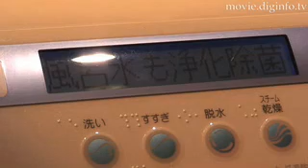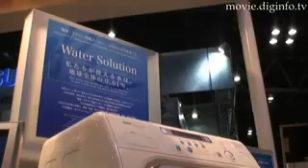Sanyo's Air Wash Laundry System:diginfonews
ＡＱＵＡ
SANYO

Sanyo Electric has developed the world's first product that cleanses, deodorizes, and disinfects clothing with the power of the air. This Air Wash Wide laundry machine does not require water and detergents; it generates the ozone from the air and uses its powerful sterilizing effects to efficiently decompose dirt and stains, while deodorizing and disinfecting clothing. Of course ordinary washing with detergents is also available. Other features include Aqualoop Wide, which recycles the bathwater in every process from washing to rinsing, while requiring only 8 liters of tap water.